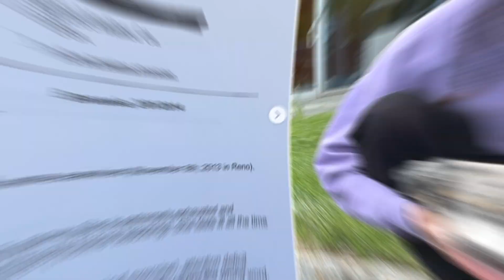What is Lyme disease, the tick-borne illness supermodel Bella Hadid suffers from?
Supermodel Bella Hadid shared an Instagram post revealing that she is "finally healthy" after over a decade of battling Lyme disease.